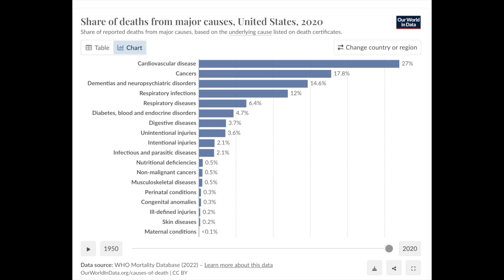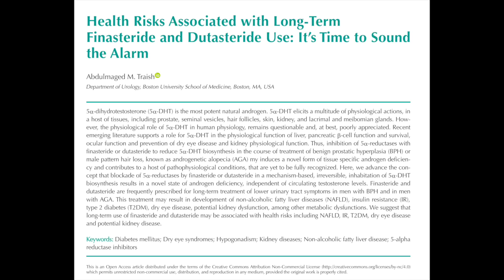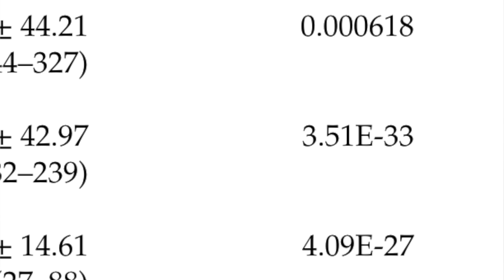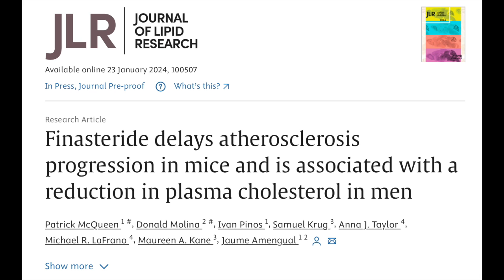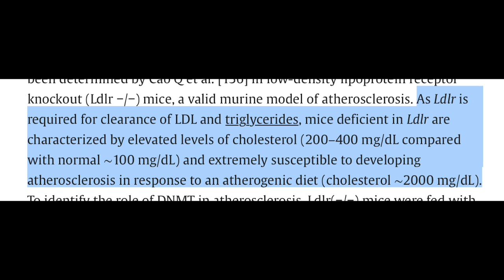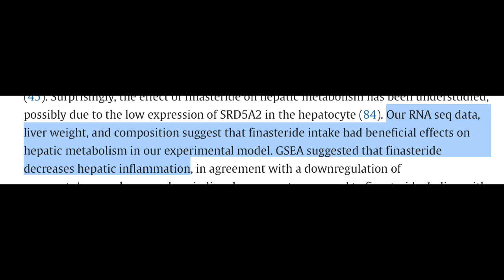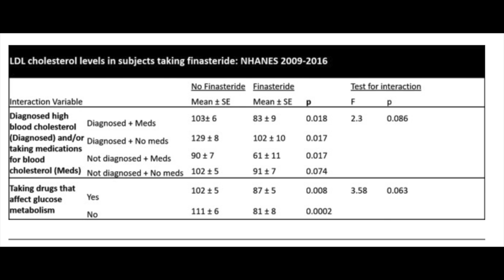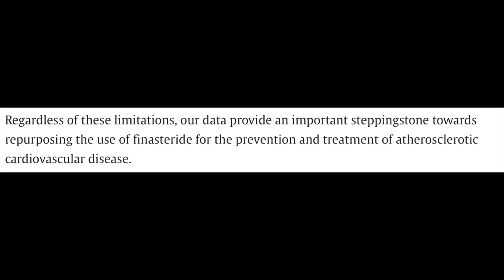New evidence shows finasteride will save Bryan Johnson from a heart attack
Sources:
1. Low Density Lipoprotein Receptor Knockout Mouse - an overview | ScienceDirect Topics. Accessed February 4, 2024.
2. Traish AM, Mulgaonkar A, Giordano N. The Dark Side of 5α-Reductase Inhibitors’ Therapy: Sexual Dysfunction, High Gleason Grade Prostate Cancer and Depression. Korean J Urol. 2014;55(6):367-379. doi:10.4111/kju.2014.55.6.367
3. Traish A, Haider KS, Doros G, Haider A. Long-term dutasteride therapy in men with benign prostatic hyperplasia alters glucose and lipid profiles and increases severity of erectile dysfunction. Hormone Molecular Biology and Clinical Investigation. 2017;30(3):20170015. doi:10.1515/hmbci-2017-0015
4. Traish AM. Health Risks Associated with Long-Term Finasteride and Dutasteride Use: It’s Time to Sound the Alarm. World J Mens Health. 2020;38(3):323-337. doi:10.5534/wjmh.200012
5. Dattani S, Spooner F, Ritchie H, Roser M. Causes of Death. Our World in Data. Published online December 28, 2023. Accessed February 4, 2024.
6. NHANES - About the National Health and Nutrition Examination Survey. Published May 31, 2023. Accessed February 4, 2024.
7. McQueen P, Molina D, Pinos I, et al. Finasteride delays atherosclerosis progression in mice and is associated with a reduction in plasma cholesterol in men. Journal of Lipid Research. Published online January 23, 2024:100507. doi:10.1016/j.jlr.2024.100507